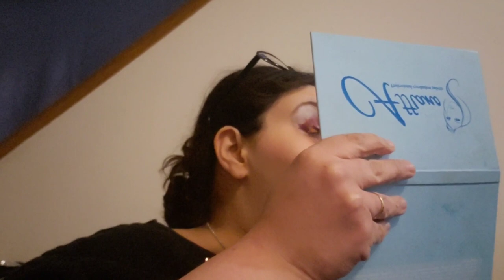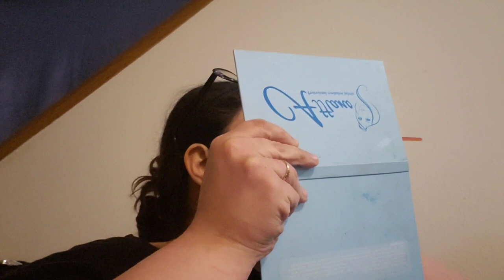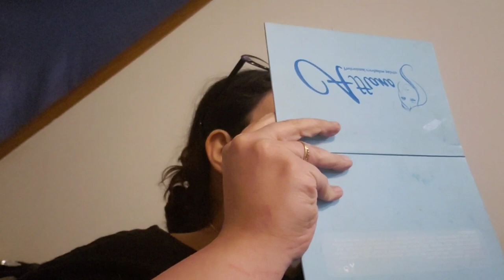Paint Brush Challenge Collab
Man this definitely  was a challenge  but fun . I hope you enjoy video .Please watch the other ladies I know  you will enjoy  their videos also.

send me a letter or card
at

Amanda Giannini
Othello Washington 99344